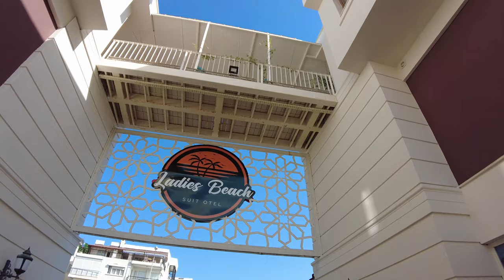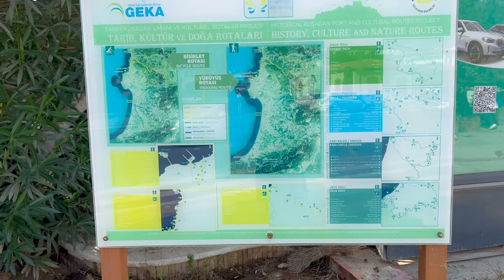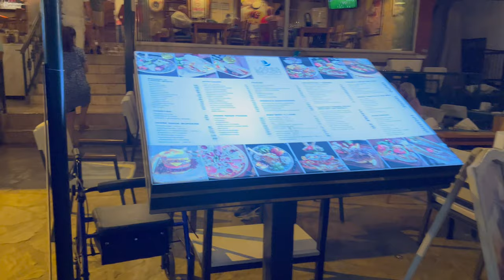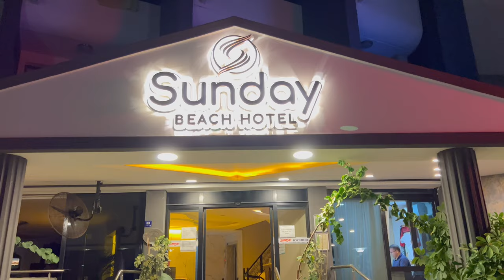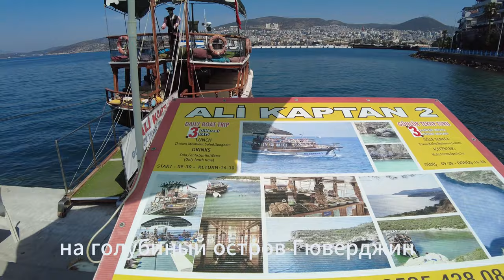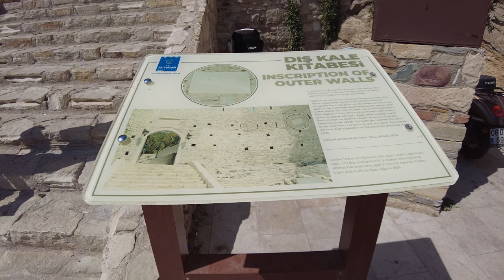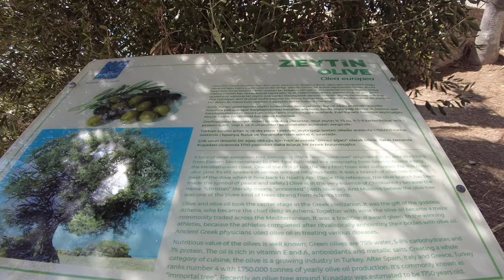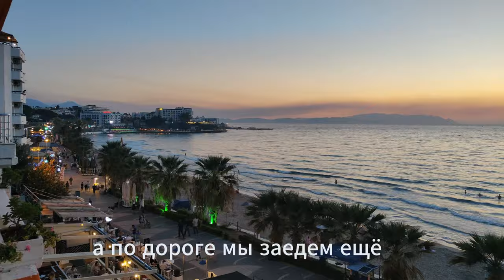Турция за копейки🇹🇷КУШАДАСЫ.Плюсы и минусы отдыха, дешевый отель на1линии/Pros and cons of holidays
Я расскажу и покажу город Кушадасы не очень популярный у русскоязычных туристов и потому очень привлекательный. Я покажу отель, в котором мы жили, он оказался самым дешевым вариантом у нас на побережье Эгейского моря в сентябре 2023 году, и сам городок очень милый, поедим в ресторане, посмотрим цены, погуляем по Пиратской крепости и по набережной.

ENG

Hello my dear subscribers, friends and viewers of my channel odenisova, today there is a new video, issue 3, about our trip around Turkey by car. I will tell and show the city of Kusadasi, which is not very popular among Russian-speaking tourists and therefore very attractive. I’ll show you the hotel we lived in, it turned out to be the cheapest option on the Aegean coast in September 2023, and the town itself is very nice, we’ll eat in a restaurant, look at the prices, walk inside the Pirate Fortress and along the embankment also.